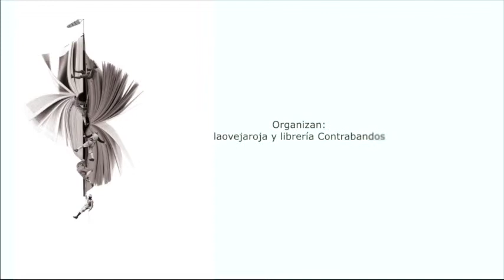2.1 Incorporar afueras, otras formas de producir: autorías colectivas y literaturas desde abajo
Mesa de debate inscrita en la segunda jornada del encuentro Desplazar los límites. Viernes 5 de abril de 2019, con Jean Richard (Éds. d’en bas, Suiza) y Eva Fernández (escritora), modera Irene Amador (editora).
Identificado en el campo en el que nos movemos la jornada anterior abordaremos ahora más específicamente al acceso a la producción literaria. Las estrategias de sinautoría (Eva Fernández) y las literaturas desde abajo (Jean Richard) parecen representar formas claras de expansión del horizonte social de participación en lo literario. ¿Qué tienen que decirnos? ¿Y algo que mencionar respecto a los procesos de autor-ización de quién toma o no la palabra? Más información